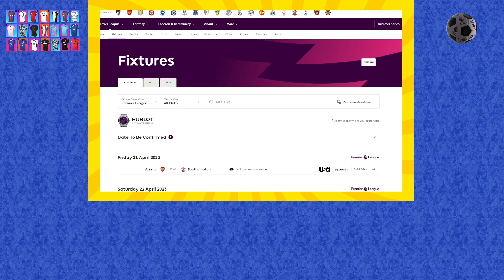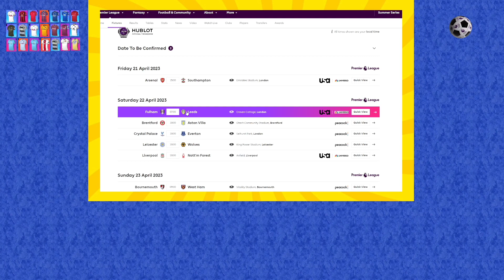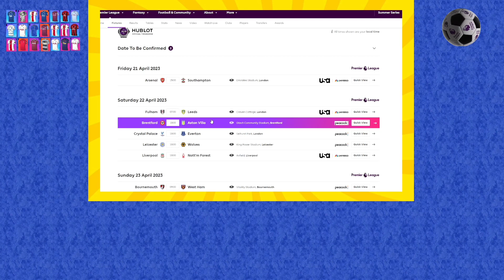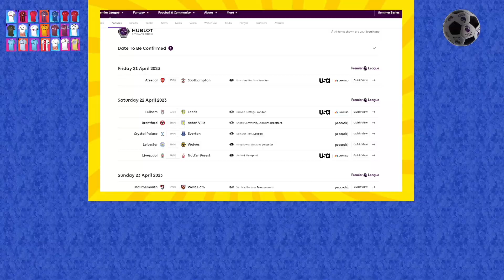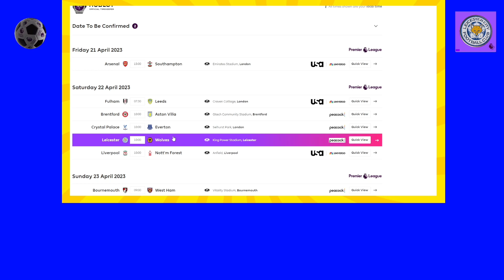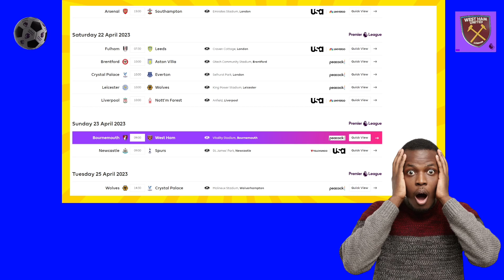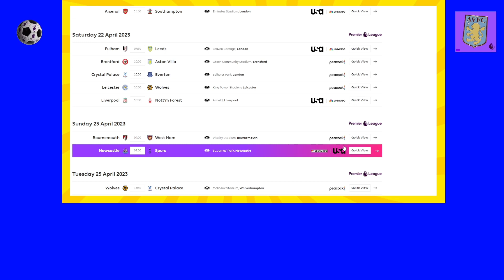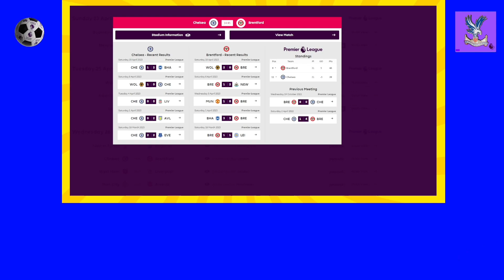PREMIER LEAGUE WEEK 32 PREVIEW ALL THE GAMES: ARSENAL, CHELSEA, LIVERPOOL, SPURS...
Premier League Match Week 32 Preview:
Arsenal vs Southampton
Fulham vs Leeds
Brentford vs Aston Villa
Crystal Palace vs Everton
Leicester vs Wolves
Liverpool vs Nottingham Forest
Bournemouth vs West Ham
Newcastle vs Tottenham
Chelsea vs Brentford